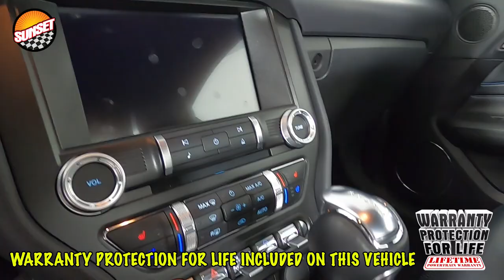2019 Ford Mustang GT Premium Coup 1FA6P8CFXK5169796